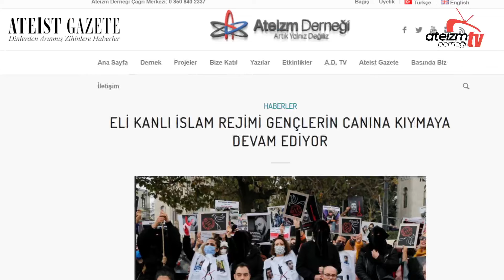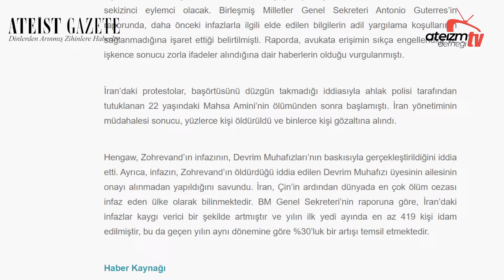ELİ KANLI İSLAM REJİMİ GENÇLERİN CANINA KIYMAYA DEVAM EDİYOR - ATEİST GAZETE 118.1 - 5.05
BBC Farsça Servisi'ne konuşan kaynaklar, Zohrevand'ın adil bir yargılama
sürecinden geçmeden idam edildiğini belirtiyor. İran makamlarından henüz
resmi bir açıklama gelmemişken, insan hakları kuruluşu Hengaw, infazın
Devrim Muhafızları'nın baskısıyla gerçekleştiğini iddia ediyor.

Ateist Gazete, Ateizm Derneği'nin üye ve gönüllülerine özel olarak haftalık olarak yayınlanan bir e-bültendir. Gazetemize ilk 7 gün içinde, henüz mürekkep kokusu üzerindeyken ulaşabilmek için dernek üyesi/gönüllüsü olmanız gerekmektedir. Sunucularımız Sosyolog Elif Çakar ve Gazeteci Süleyman Karan, A.D. Yazı işleri Komisyonu tarafından sizler için hazırlanan haberleri okur ve yorumlar.